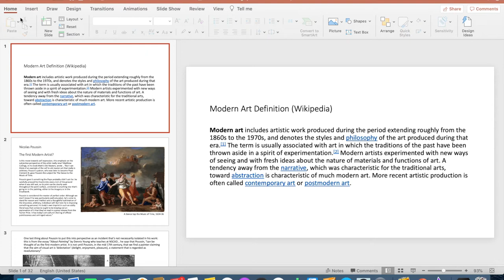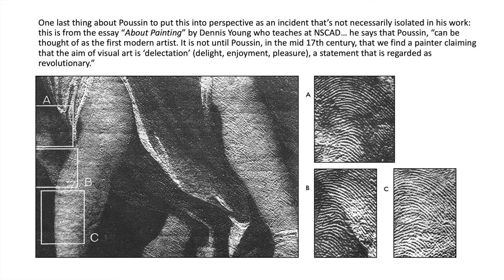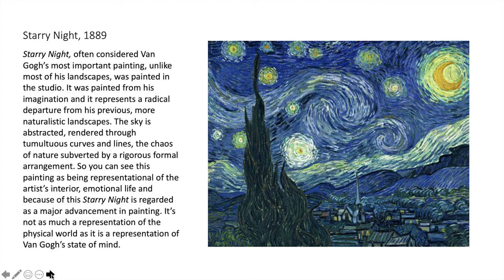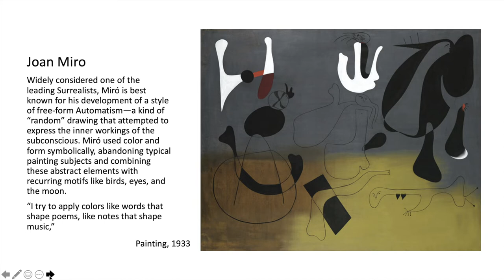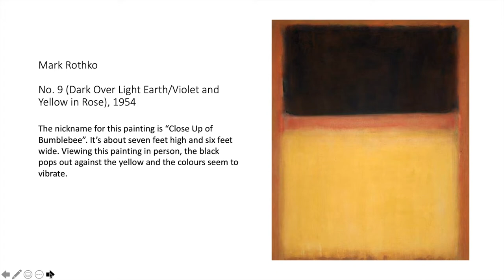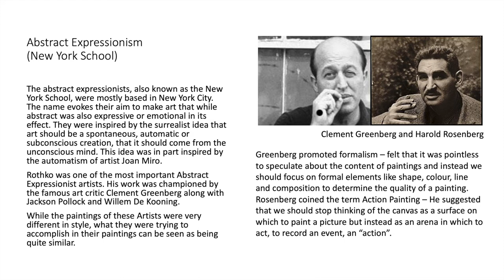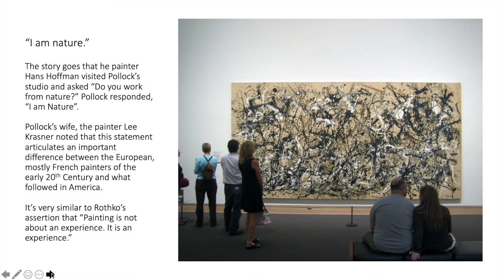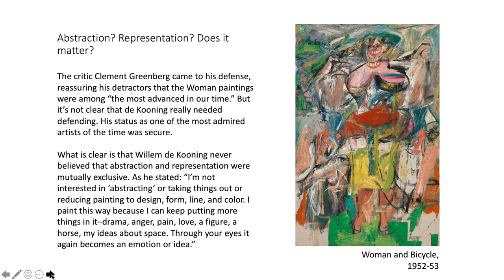VA 223 Modern Painting (feelings part 2)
From Paris to New York.